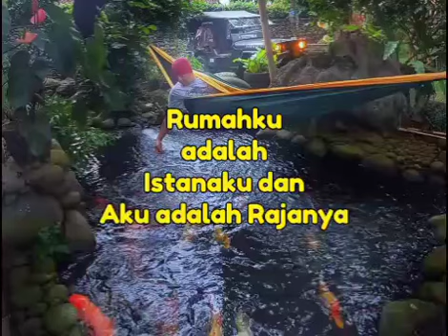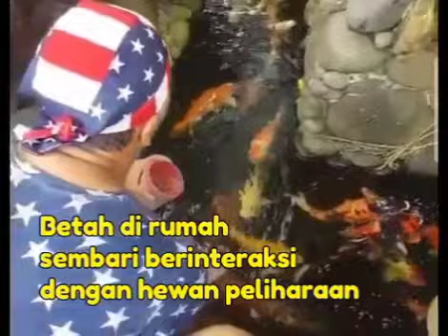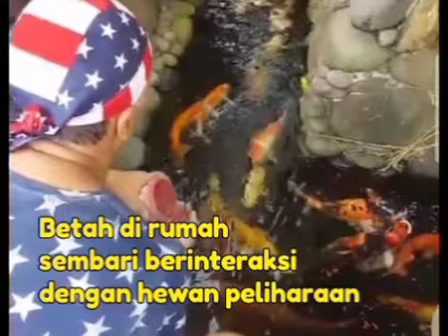Rumahku Adalah Istanaku, dan Aku adalah Rajanya